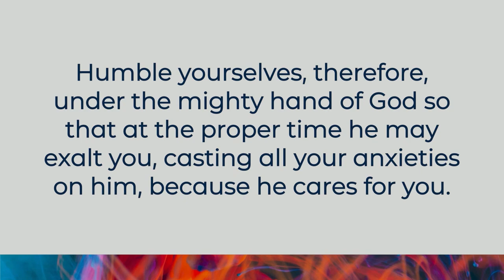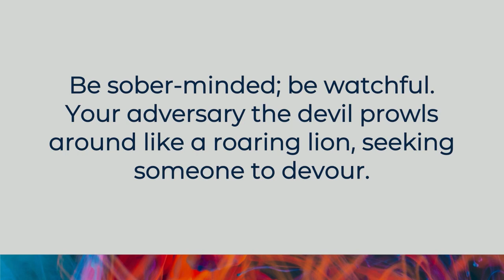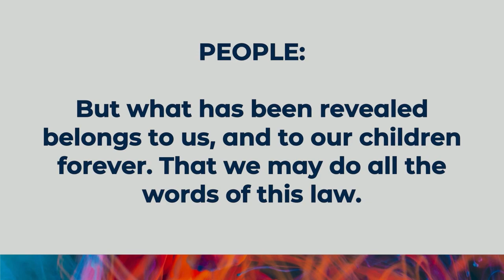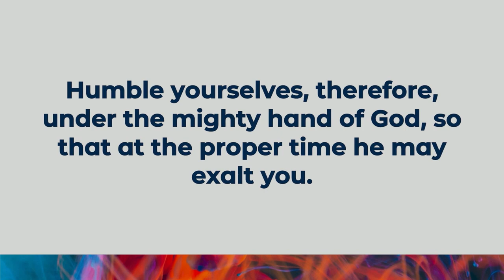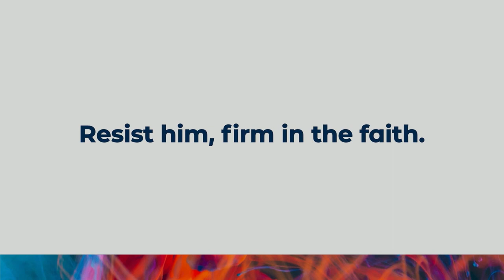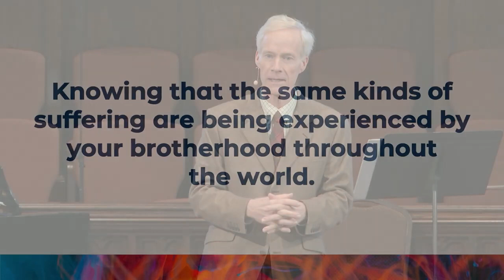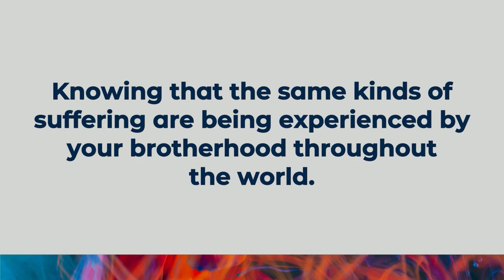November 20, 2022, After A Little While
This week, as you sit down to a Thanksgiving feast, give thanks above all that you have received the faith once for all delivered, the truth upon which eternal lives can be built. Give thanks for all God has brought you through. Give thanks that the season of your suffering will not endure forever, maybe not even for much longer. The Father, Son and Spirit himself has undertaken to restore you, confirm you, strengthen and establish you. I will give thanks for you, dear ones. Your faith and love are a shining witness and constant encouragement. And may we all say with Peter, even as the turkey gets carved, “To Christ be the dominion forever and ever. Amen.”